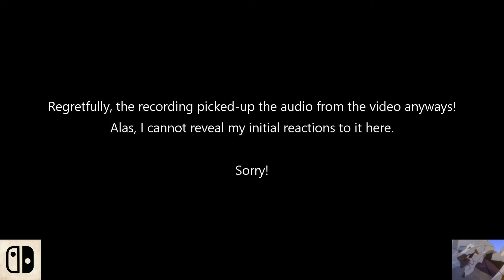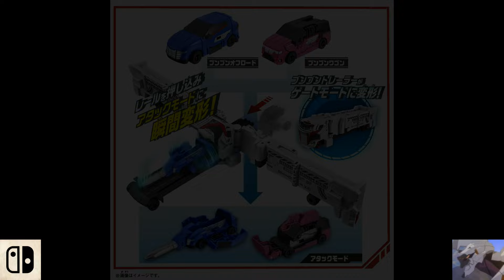FIRST LOOK! Bakuage Sentai Boonboomger (2024) (ft. Brayan Checo)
To skip past introduction/2023 summary, go to 20:02.